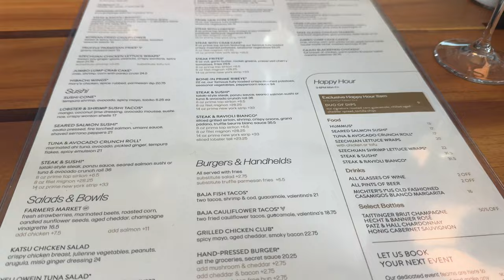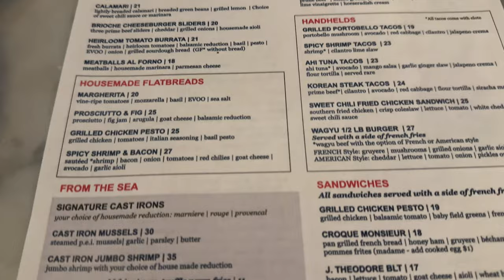Vacation Prep | Beauty Maintenance | Getting Botox | Lashes | Nails + more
Hey fam,

Thanks for spending a few days with me. Hope you enjoyed the vlog.

Want to send me something to promote in my next vlog? Please send to:

Mrs Kams
11625 Custer Road
Ste.#110-157